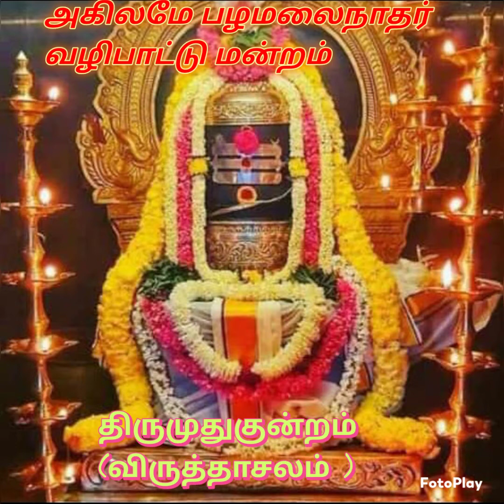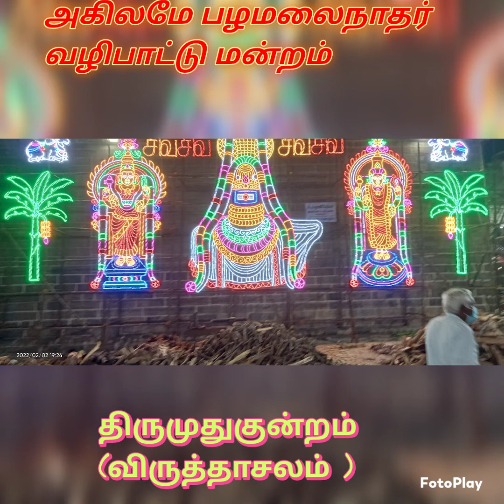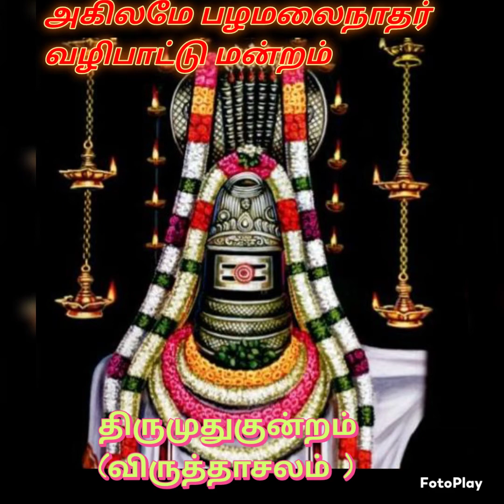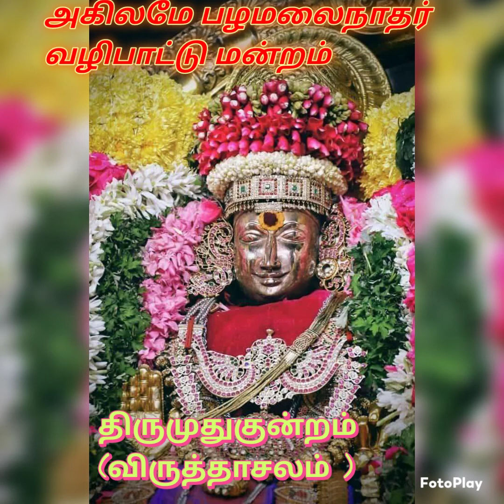என்ன புண்ணியம் செய்தேனோ அம்மா